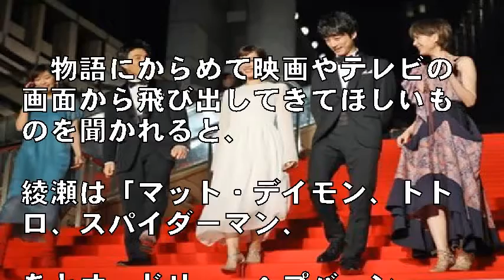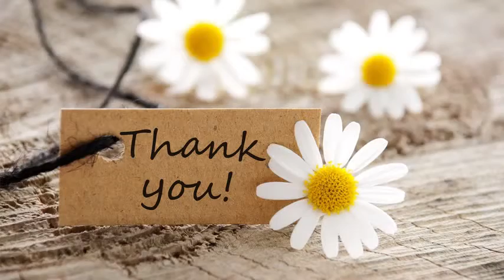綾瀬はるか、生で見たいもの「トトロ、あとオードリー・ヘプバーン」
1/19(金) 7:00配信

“モノクロ”を表現した衣装で登場した綾瀬（中央）と坂口（同右）。共演の左から石橋、中尾、本田とレッドカーペットを歩いた＝東京・六本木（撮影・山田俊介）（写真：サンケイスポーツ）

　女優、綾瀬はるか（３２）と俳優、坂口健太郎（２６）が１８日、東京・ＴＯＨＯシネマズ六本木ヒルズで行われた映画「今夜、ロマンス劇場で」（武内英樹監督、２月１０日公開）のジャパンプレミアに出席した。

 　モノクロ映画から飛び出してきた主人公のお姫様と、映画監督を夢見る青年の恋を描くオリジナルラブストーリー。綾瀬はお姫様のような純白のドレス姿で登場し「ファンタジーですが、ほろっとするシーンがあります」とＰＲ。綾瀬と初共演の坂口も「飛行機で台本読んで鼻をすすりました」と“感動作”をアピールした。

 　物語にからめて映画やテレビの画面から飛び出してきてほしいものを聞かれると、綾瀬は「マット・デイモン、トトロ、スパイダーマン、あとオードリー・ヘプバーン。美しい人を生で見てみたい」と笑顔。共演の本田翼（２５）、中尾明慶（２９）、石橋杏奈（２５）も出席した。

引用:綾瀬はるか、生で見たいもの「トトロ、あとオードリー・ヘプバーン」

【関連動画】

綾瀬はるかフィギュア選手に!? コーチ高橋大輔 オリンピック選手の気持ちがちょびっとでも味わえた 新CM【夢の舞台】編

天然発言連発の綾瀬はるかと坂口健太郎にインタビュー！(めざましZIP)1月19日

引用元
音楽、画像

一部を表示